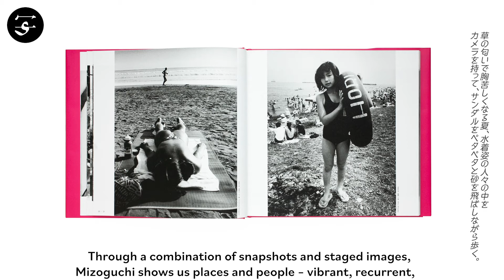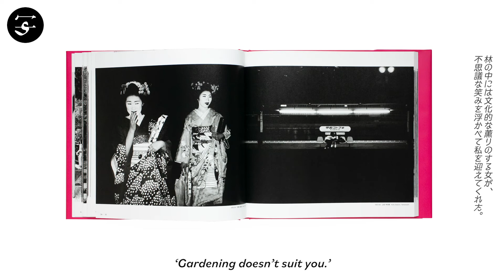Yoshio Mizoguchi ”Days of Smelling Like Grass”/ 溝口良夫『草匂う日々』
Yoshio Mizoguchi’s photobook “Days of Smelling Like Grass,” his second photobook publication, takes us into a black-and-white world of Japan that is charged with erotic energy and innocence, where sexuality seems ever-present in daily life, revealing itself suddenly and momentarily.

Through a combination of snapshots and staged images, Mizoguchi shows us places and people – vibrant, recurrent, yet ephemeral scenes, like the smell of cut grass in the summer – that gaze into his lens with an intensity seldom seen elsewhere.

Book Size: 247 × 258 mm
Pages: 156 pages
Binding: Hardcover
Publication Year: 2020
Language: English, Japanese
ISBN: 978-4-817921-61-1